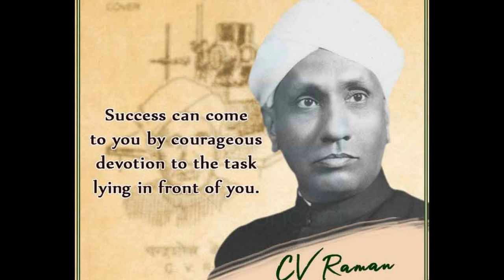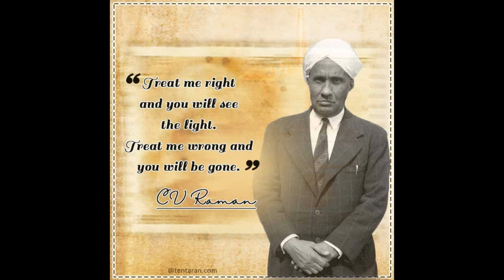Tribute to Sir Chandrasekhara Venkata Raman professor,physicist scientist & Nobel prize winner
A Genuine Method to Generate Thousands of Dollars using FREE YouTube Videos C.V. Raman, in full Sir Chandrasekhara Venkata Raman, (born November 7, 1888, Trichinopoly, India—died November 21, 1970, Bangalore), Indian physicist whose work was influential in the growth of science in India. He was the recipient of the Nobel Prize for Physics in 1930 for the discovery that when light traverses a transparent material, some of the light that is deflected changes in wavelength. This phenomenon is now called Raman scattering and is the result of the Raman effect.
After earning a master’s degree in physics at Presidency College, University of Madras, in 1907, Raman became an accountant in the finance department of the Indian government. He became a professor of physics at the University of Calcutta in 1917. Studying the scattering of light in various substances, in 1928 he found that when a transparent substance is illuminated by a beam of light of one frequency, a small portion of the light emerges at right angles to the original direction, and some of this light is of different frequencies than that of the incident light. These so-called Raman frequencies are the energies associated with transitions between different rotational and vibrational states in the scattering material. Raman was knighted in 1929, and in 1933 he moved to the Indian Institute of Science, at Bangalore, as head of the department of physics. In 1947 he was named director of the Raman Research Institute there and in 1961 became a member of the Pontifical Academy of Science. He contributed to the building up of nearly every Indian research institution in his time, founded the Indian Journal of Physics and the Indian Academy of Sciences, and trained hundreds of students who found important posts in universities and government in India and Myanmar (Burma). He was the uncle of Subrahmanyan Chandrasekhar, who won the 1983 Nobel Prize for Physics, with William Fowler.bitcoin,love,picture,movie,recipe,news,corona,covid,india,cricket youtubevideos.youtubemusic.youtubechannel.video.